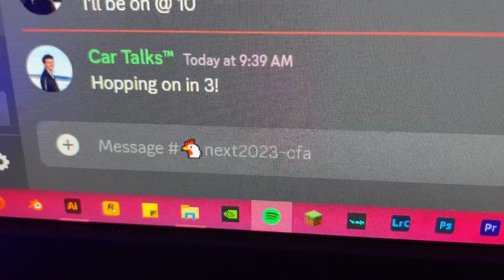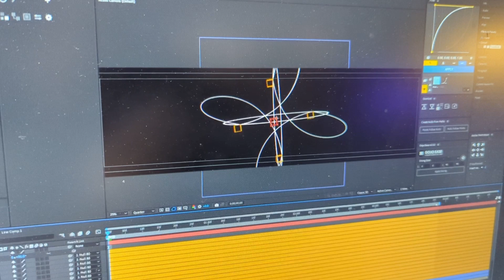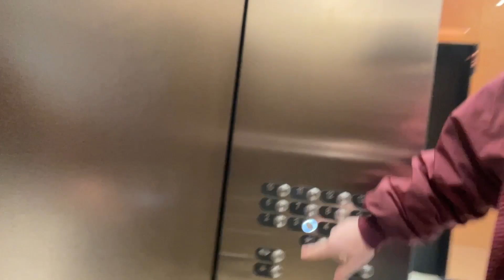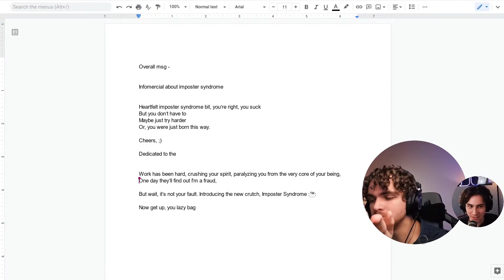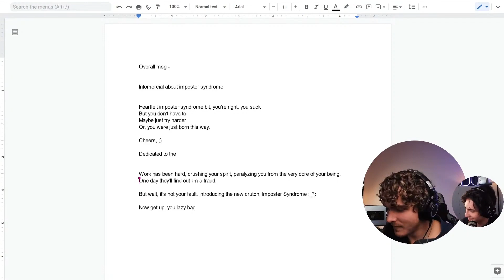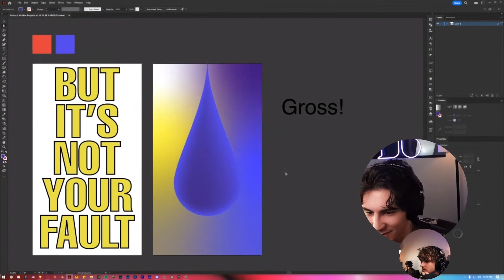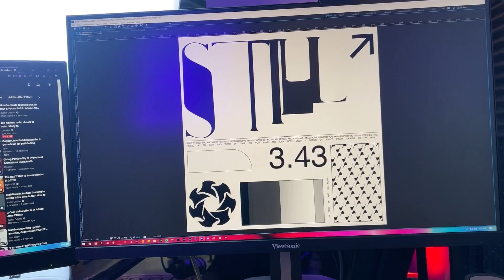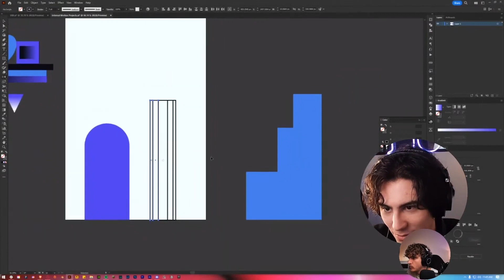We're Still Learning How To Run Our Business.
Howdy y'all! This week's vlog had the Ravie team figuring out how to manage a larger team, and dealing with some not so great parts of the hiring process.

SOCIALS